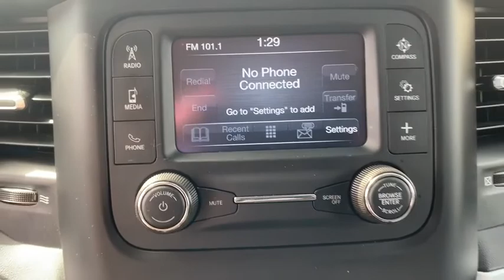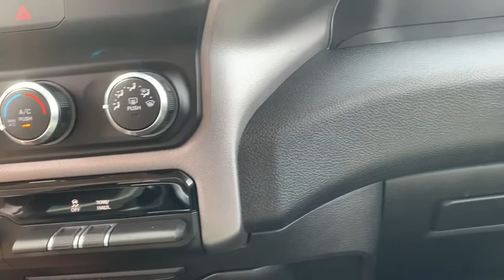2019 Ram 2500 Fort Walton Beach, Tallahassee, Panama City, Dothan, Pensacola, FL PC6727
Used 2019 Ram 2500 available in Panama City, Florida at Bay Chrysler Dodge Jeep Ram. Servicing the Fort Walton Beach, Tallahassee, Panama City, Dothan, Pensacola, FL area.
2019 Ram 2500 Big Horn - Stock#: PC6727 - VIN#: 3C6UR5DJ4KG544045

Bay CDJR
641 W 15th st